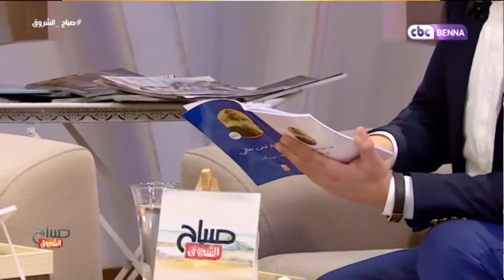تعرف على رواية هذا العالم ليس بعالمي مع الكاتبة والروائي ايمان بوزرافة